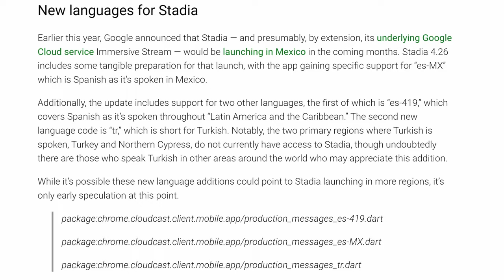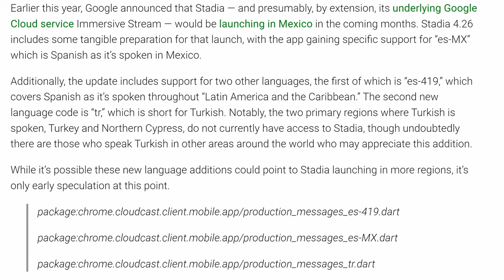STADIA App 4.26: Was steckt im Update?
Welche neuen Features & Funktionen kommen vielleicht bald für die STADIA-App? Hinweise dazu wie immer von 9to5google.com, welche die Codezeilen inspiziert haben:

0:00 Intro
0:37 Alle Pro-Games auf einmal Freischalten
1:29 neue Sprachen in der App
2:24 Outro

▬ Meine Kontaktmöglichkeiten ▬▬▬▬▬▬▬

▬ Mein Setting ▬▬▬▬▬▬▬▬▬▬▬▬▬▬